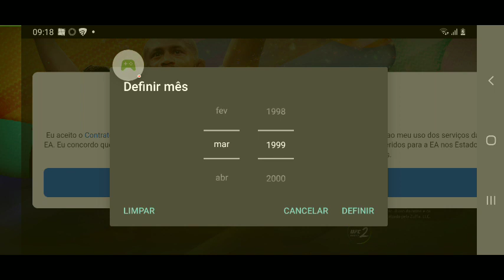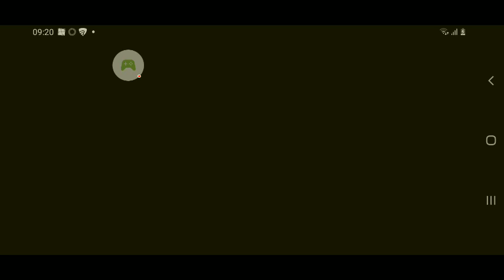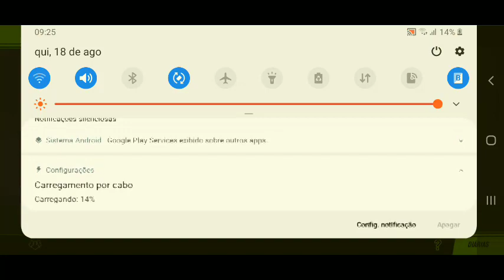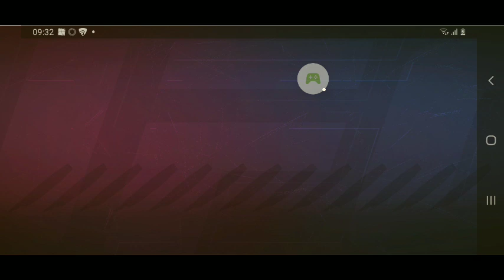gameplay Ufc mobile 2